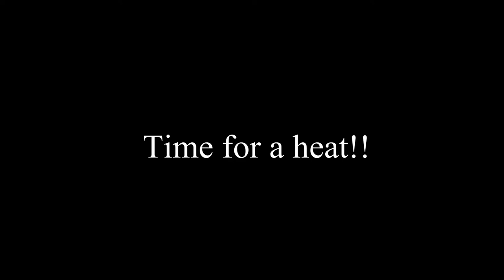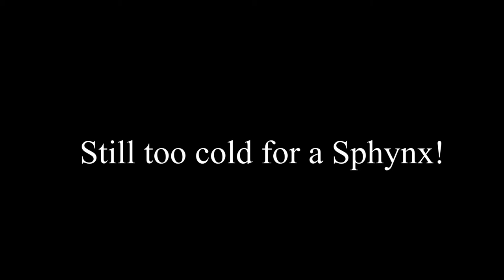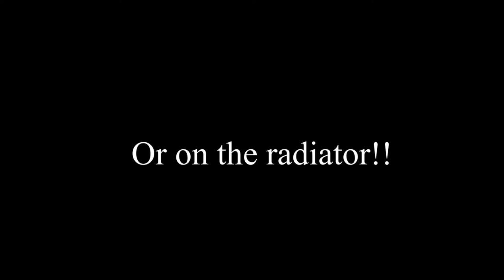My Bengal Cat Explores Snow In Scotland!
Part One For my TV and radio shows, publications, speaking engagements, etc, please